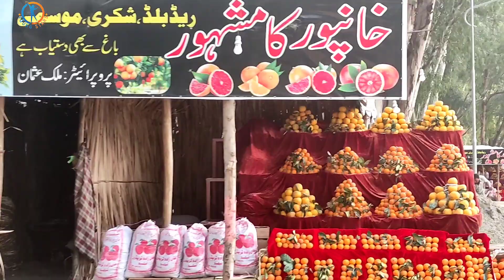Kanpur Dam vlog | boating paragliding